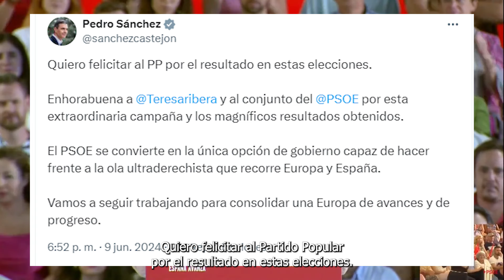Pedro Sánchez SE ESCONDE tras su FRACASO en las Elecciones Europeas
Pedro Sánchez está escondido tras su tercer fracaso electoral en solo un año. Acudió a Ferraz minutos previos a conocer los resultados oficiales, pero después no salió junto con Teresa Ribera, su candidata, para afrontar los malos resultados. Tampoco ha dado la cara este lunes y ha dejado el testigo a sus portavoces y ministros.

Las únicas palabras que hemos podido conocer de Pedro Sánchez fueron en twitter, cuando hizo una escueta felicitación a Feijoo por su victoria electoral.

A pesar de que Pedro Sánchez ha presidido la reunión de la Comisión Ejecutiva Federal de este lunes no ha dado ni una sola declaración frente a las cámaras. Un hecho que tampoco sorprende ya que él prefiere no dar la cara y enviar cartas a la ciudadanía por una red social de la que no cuenta todo el mundo.

La que sí ha dado una rueda de prensa este lunes ha sido la portavoz del PSOE, Esther Peña, quien ha vuelto a asegurar que la única alternativa a la ultraderecha en España es Pedro Sánchez ya que por lo visto, casi el 50% de la población en nuestro país son ultras, ya que todo el que votara al PP, VOX y Alvise, son ultraderechistas.

Su desesperación es tal, que la fachoesfera no para de ampliarse hasta límites inimaginables.